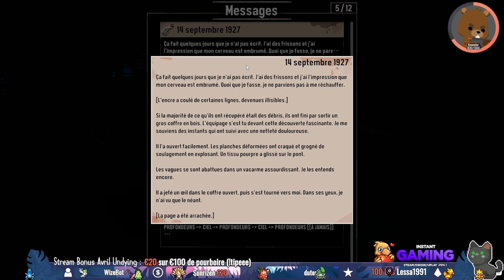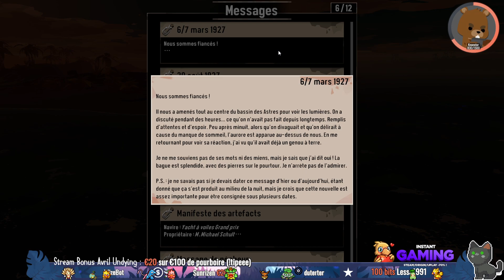[REDIFF] DREDGE - EP 2 - On va tout faire pêter !!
Donne un pourboire si tu aimes la chaîne et souhaite la voir continuer

Partenaire Amazon